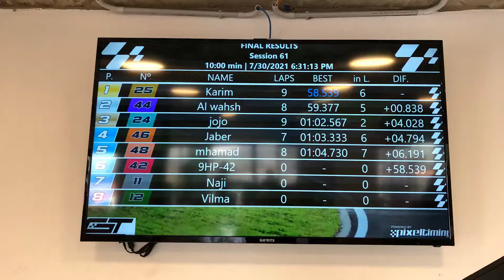Best Karting in Lebanon 2021(GTKartingclub)